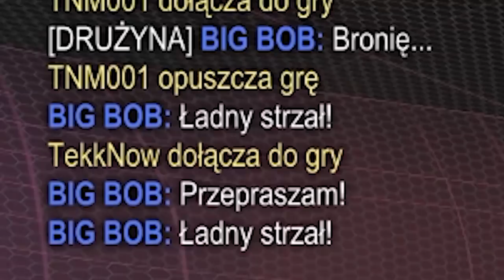NOWY EVENT, DARMOWE SKRZYNKI i HEATSEEKER! | Rocket League PL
NOWY EVENY, DARMOWE SKRZYNKI i HEATSEEKER! | Rocket League PL
Oceniamy event Neon Nights i gramy z @adixox12 w heatseekera

⏱️Spis Treści⏱️
0:00 - Wstęp
0:18 - Przywitanie
0:23 - Omówienie eventu
1:12 - Darmowy przedmiot w sklepie
1:38 - Gramy w Heatseekera